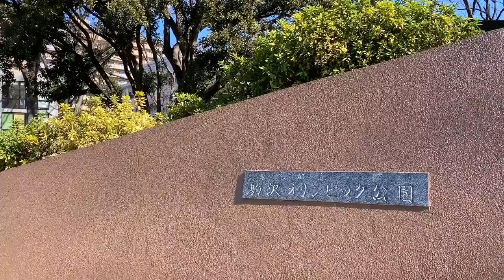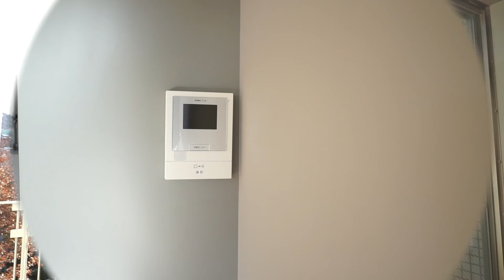フィジーカー必見！？太陽に恋をしてこの部屋に決めました！デザイナーズマンション『コーナーズ』スタジオタイプ【J's movie】東急田園都市線 駒沢大学駅 徒歩12分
『太陽に恋をして、この部屋に決めました！』
お部屋でタンニング出来そうなほど日当たり良好なお部屋をご紹介！

●最上階、南向き日当り良好！●
広々ワンルームの快適空間。共用屋上スペースも利用できますよ！
近隣にはスーパーもあり、買い物に困りません！
バス便も充実している！